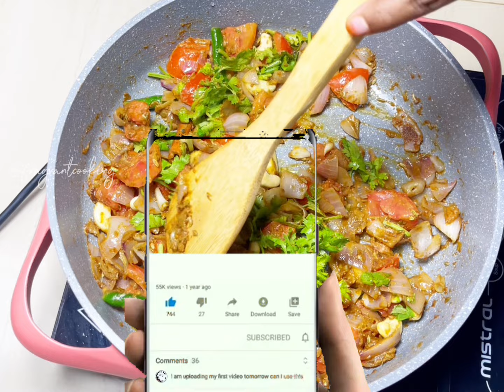Restaurant Style Butter🧈 Paneer Masala | பட்டர் பன்னீர் மசாலா | Fragrant cooking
Welcome to Fragrant Cooking! Follow this channel to discover more unique and delicious recipes. yummmmm.
Share this recipe with your friends and family and always enjoy cooking.
Don't forget to subscribe if you have not already.Press the notification bell button so that you will be the first one to know when a new cooking video is uploaded by us.